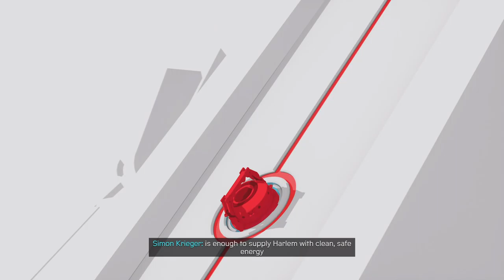Marvel's Spider-Man: Miles Morales_20220827174226